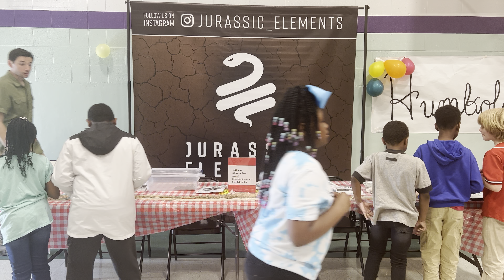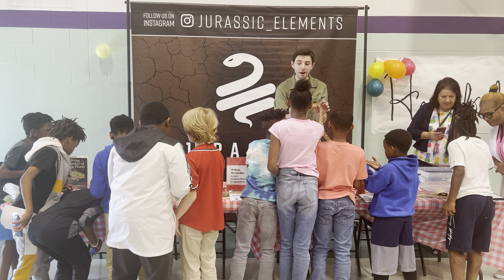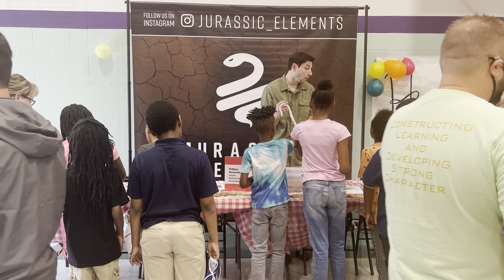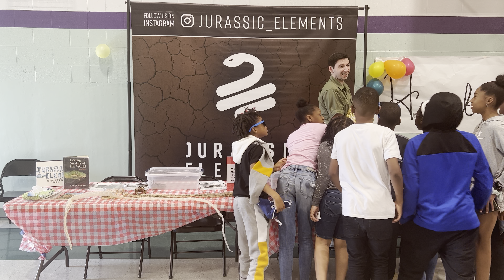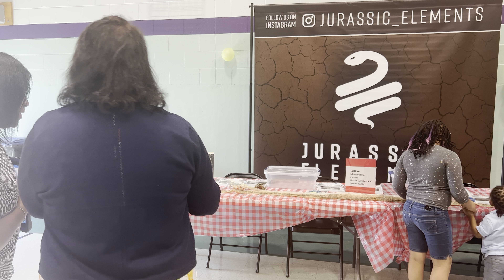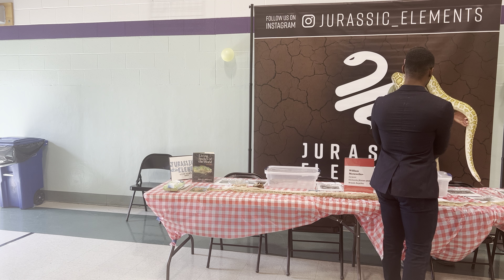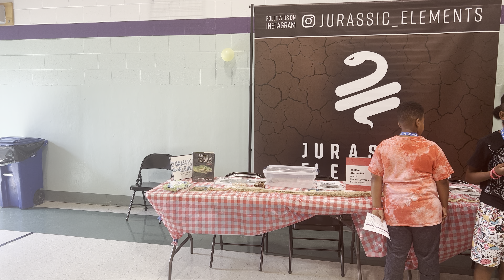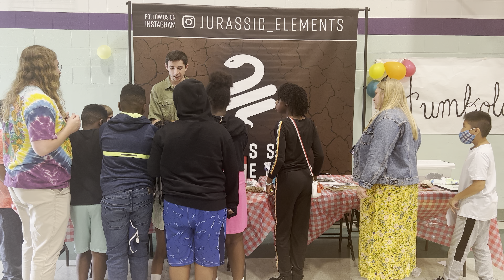SNAKE Breeder - Career Day (unedited)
I was asked to come out to a South City Public School as part of their Career Day. The kids weren’t to interested in what I do BUT they loved the SNAKES 🤘🏼
**consent to film was secured**